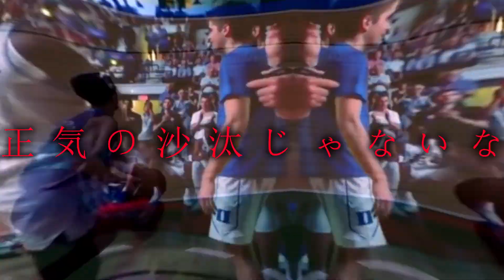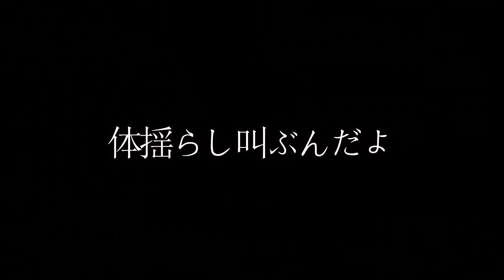MAD【4人の怪物】 NBA✖YOASOBI 怪物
皆さんの次のNBAの顔は誰になると思いますか？